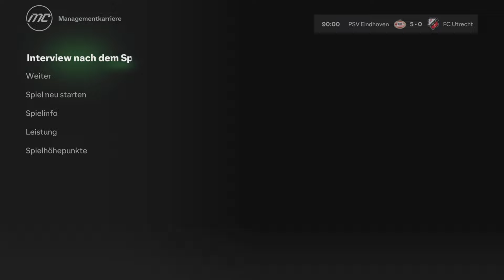EA SPORTS FC24 S03E34 Eredivisie 21. Spieltag gegen Utrecht